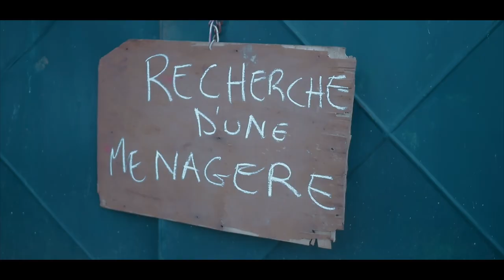BISSA BY ELOUNDOU NTYAM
l'artiste Eloundou ntyam vous présente le deuxième titre de son album intitulé BISSA qui veut dire (le travail) en effet nous vivons dans une société dans la quelle le chômage sévit tellement  du coup il est très difficile de trouver du travail même quand vous avez fait des études et quand bien même vous trouvez du travail celui ci n' est pas rémunéré à sa juste valeur d'où  la résolution de signer un contrat de travail stipulant le salaire direct .